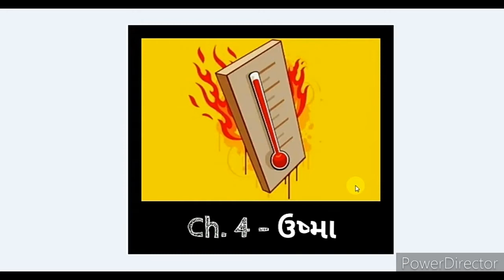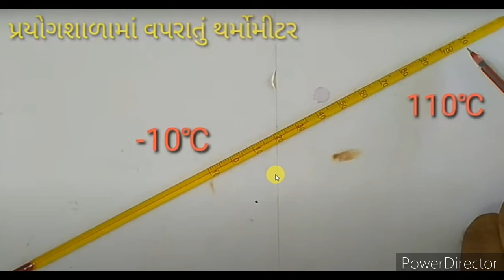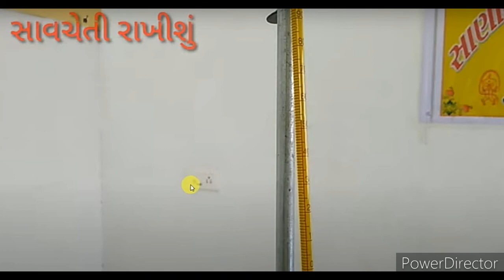Std-7 Sci 7